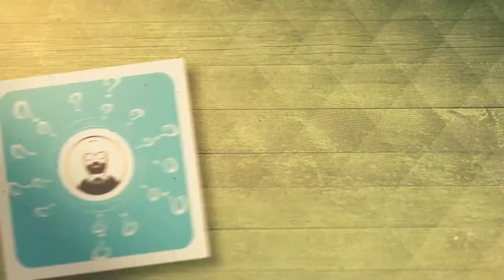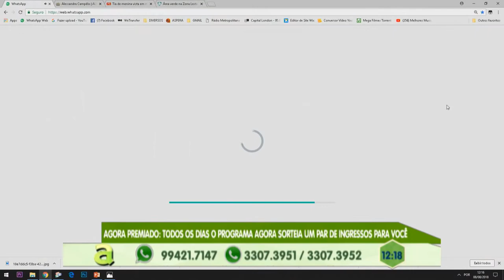Na Minha Casa, Agora: Ação feita no bairro de Santo Antônio, zona oeste de Manaus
05º BLOCO AGORA 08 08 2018 - Na Minha Casa, Agora: Ação feita  no bairro de Santo Antônio, zona oeste de Manaus